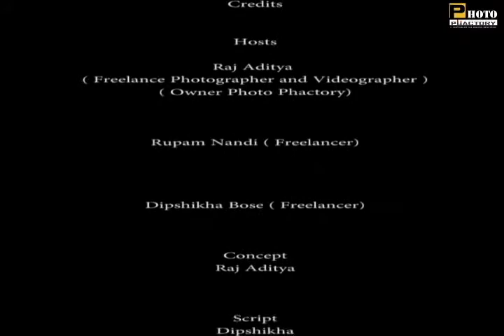Social experiment video about Environmental Day 2017 at Kokrajhar, Assam, India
Video was made.by team Photo Phactory carried out in streets of Bodoland